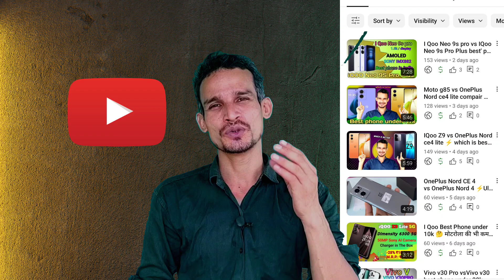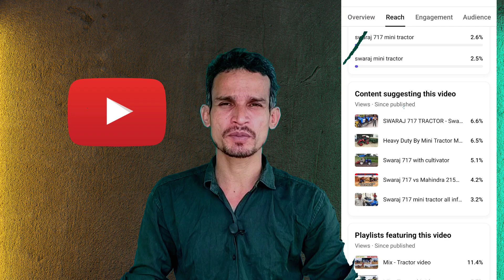my youtube channel is going dead मेरा चैनल डैड हो रहा है ये गलती आप मत करना ?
my youtube channel is going dead

content marketing
content marketing strategyhow to grow on youtubehow to increase audience retentionsocial media marketingsocial media strategysocial media content calendarcontent creation